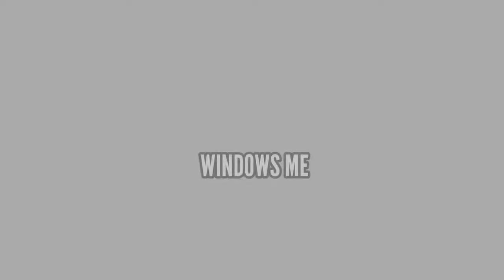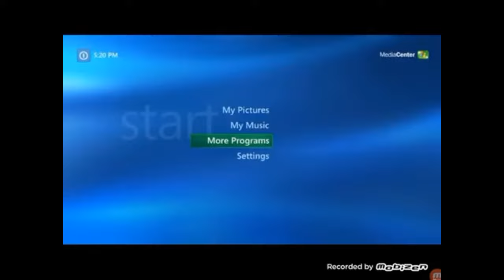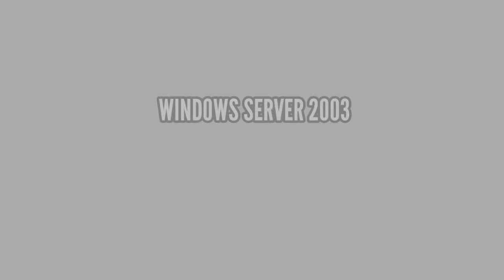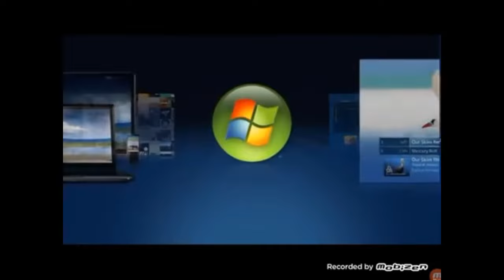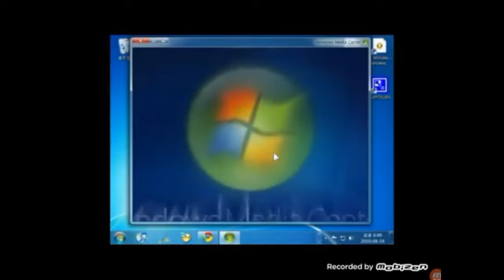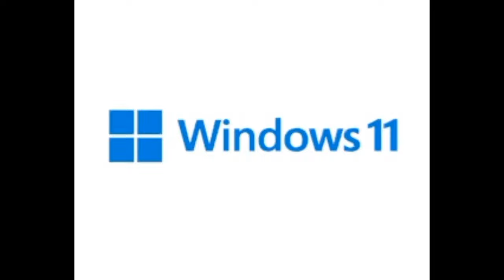All Windows animations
2024/4/6 EDIT:

55K VIEWS??!! That's overwhelming. 🥹🥹